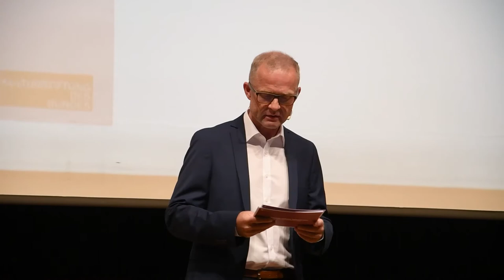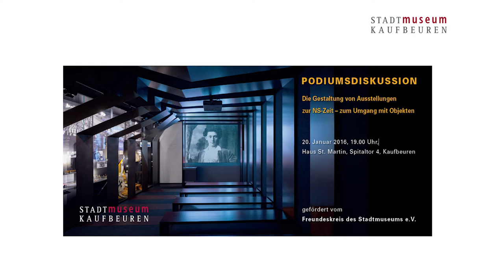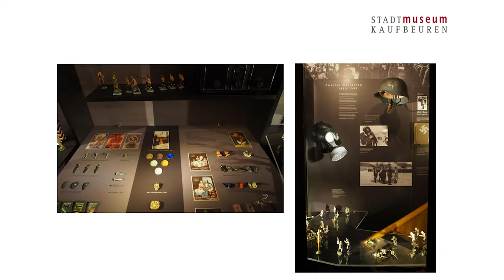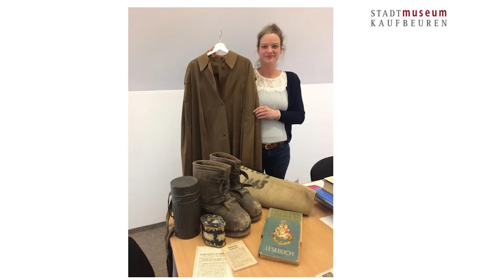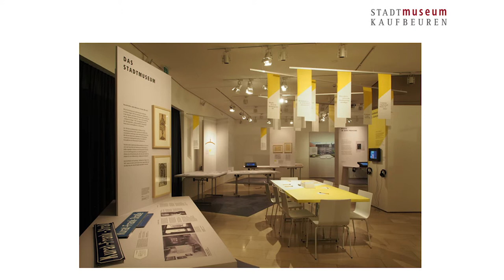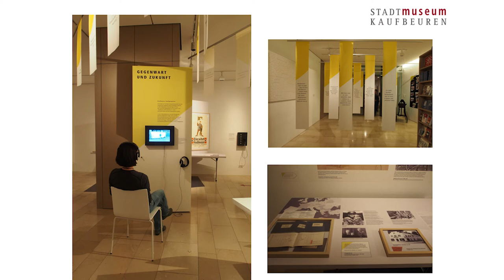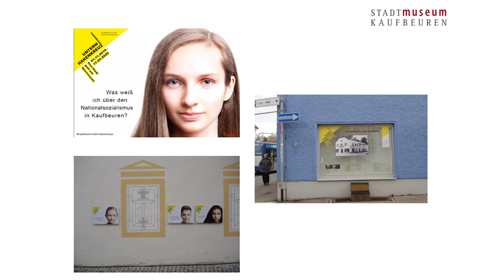Podiumsdiskussion „Kaufbeuren unterm Hakenkreuz: Wie weiter mit der Spurensuche?“ (19.07.2020)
Das Stadtmuseum Kaufbeuren, der wissenschaftliche Beirat des Museums und Vertreter*innen der Stadtgesellschaft blickten auf das Partizipationsprojekt „Kaufbeuren unterm Hakenkreuz. Eine Stadt geht auf Spurensuche“ zurück und diskutierten die Zukunft: Wie halten wir die Kaufbeurer Erinnerungskultur wach? Und wie kann das Thema „NS-Zeit“ verbessert in der Dauerausstellung des Stadtmuseums verankert werden?

Moderation
Günther Pietsch, Leiter der Abteilung Kultur Kaufbeuren

Podiumsgäste
• Prof. Dr. Michael von Cranach, ehem. Ärztlicher Direktor des BKH
• Dr. Rainer Jehl, Freundeskreis des Kaufbeurer Stadtmuseums e.V.
• Dr. Astrid Pellengahr, Direktorin des Landesmuseums Württemberg
• Dr. Alexander Schmidt, Kurator im Dokumentationszentrum Reichsparteitagsgelände Nürnberg
• Dr. Benigna Schönhagen, ehem. Direktorin des Jüdisches Kulturmuseums Augsburg-Schwaben
• Dr. Jörg Skriebeleit, Leiter der KZ-Gedenkstätte Flossenbürg
• Johanna Wensch, Wiss. Referentin der Stiftung „Topographie des Terrors“

Projektrückblick
• Petra Weber, Leiterin des Stadtmuseums Kaufbeuren
• Nina Lutz, Historikerin und Kuratorin der Sonderausstellung
• Carolin Keim, Kulturwissenschaftlerin und Projektleiterin „Kaufbeuren unterm Hakenkreuz“